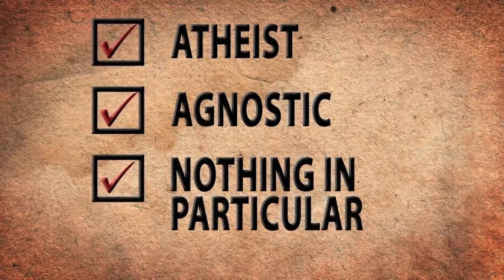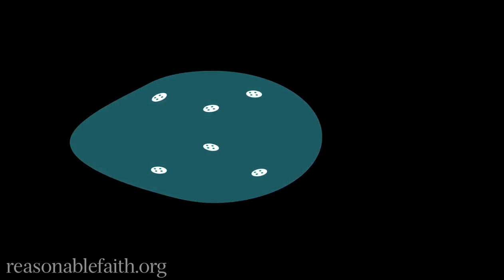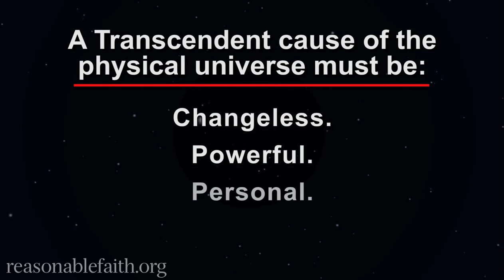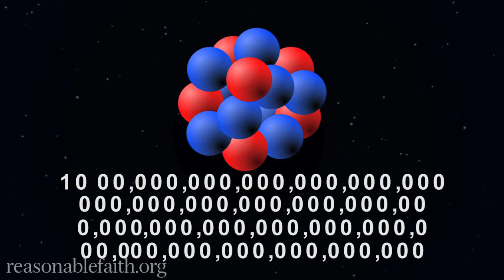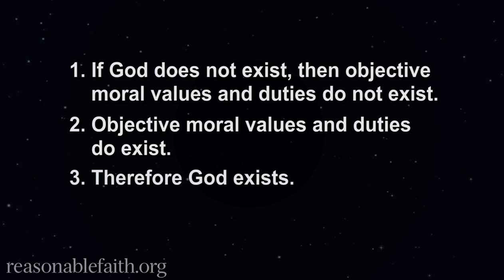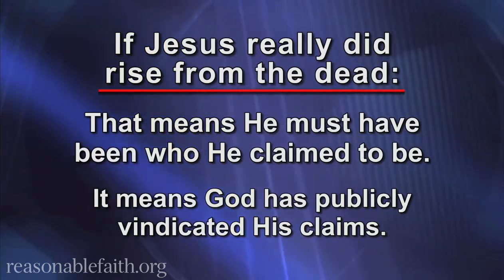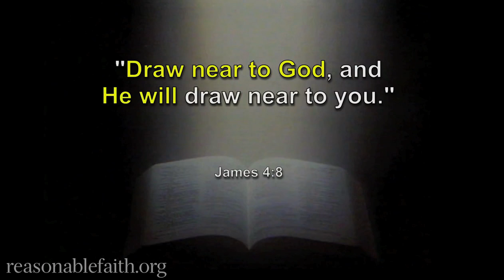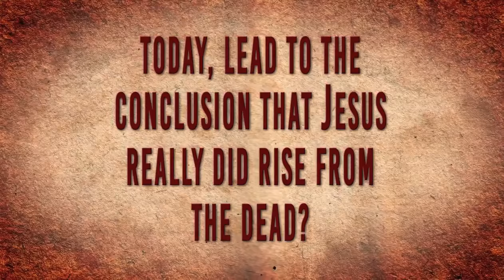Five Reasons Why You Can Believe God Exists | The John Ankerberg Show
One in five Americans now identify as atheist, agnostic or nothing in particular. How would you identify yourself? Philosopher and apologist Dr. William Lane Craig presents five reasons why belief in God makes good rational sense.